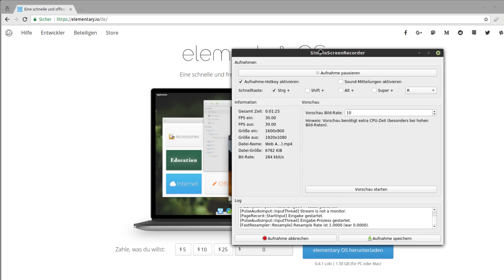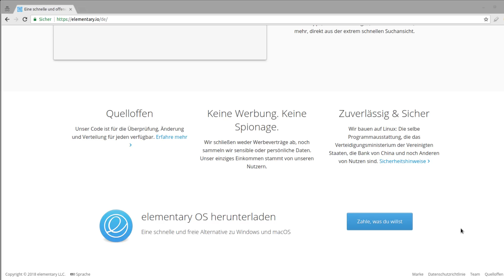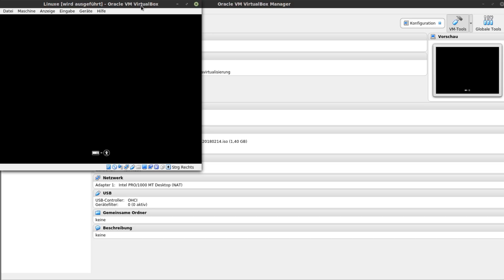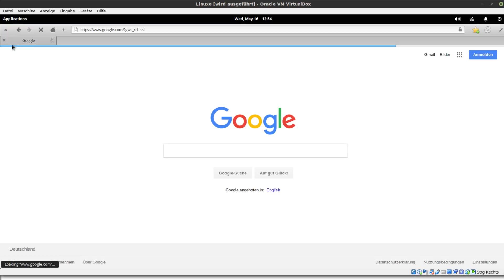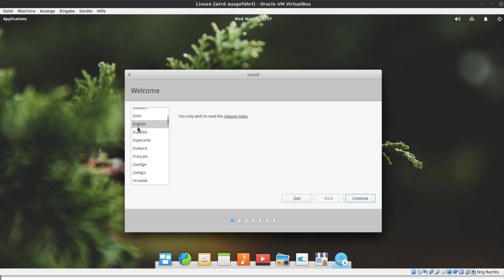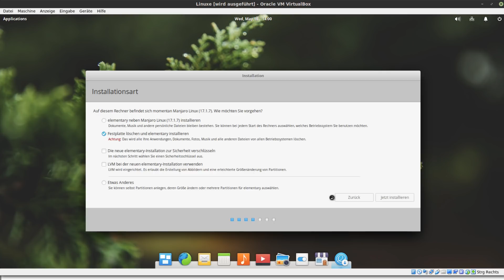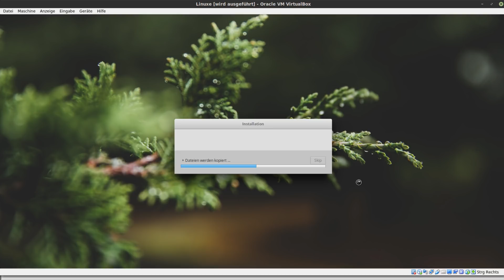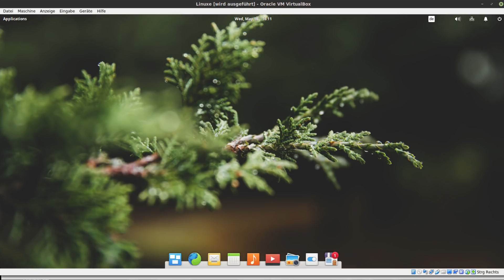Das MacOS Linux - Elementary OS - kurz vorgestellt und installiert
Elementary OS, das MacOS lookalike Linux, gibt's kostenlos * *Meine Website mit allen anderen Kanälen und Newsletter* *